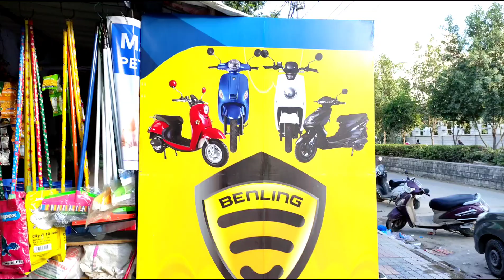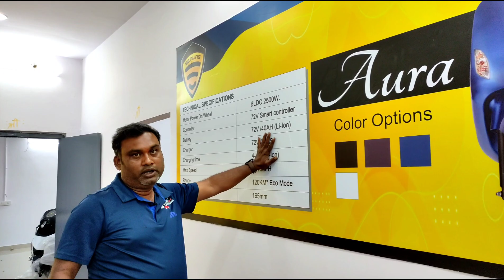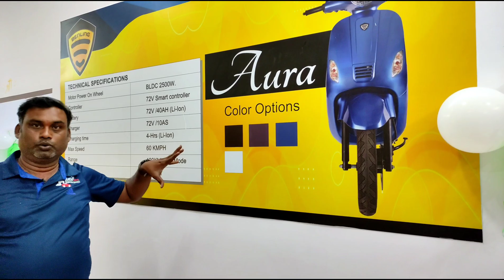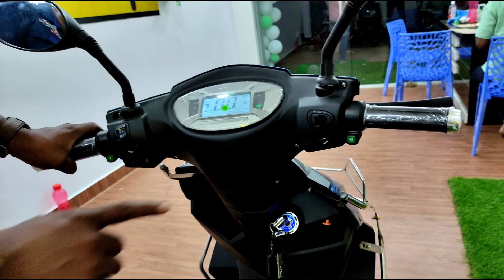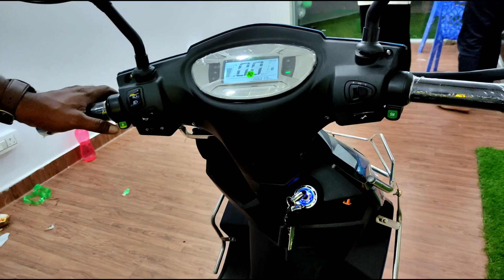Benling Electric Scooter owner Review || Benling Electric Scooters All Models Detaild Review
Address
Benling E-Scooters
Name:santosh
Petbasheerabad
Jeedimatla
Kompally
Hyderabad